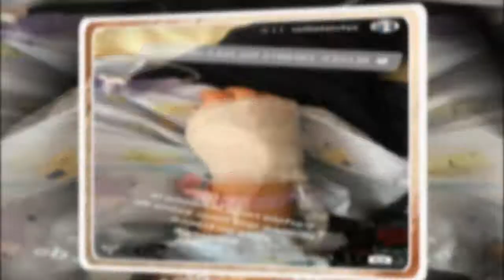Sylvie Tellier : Après le calvaire, sa fille Margaux quitte enfin l'hôpital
Un soulagement !